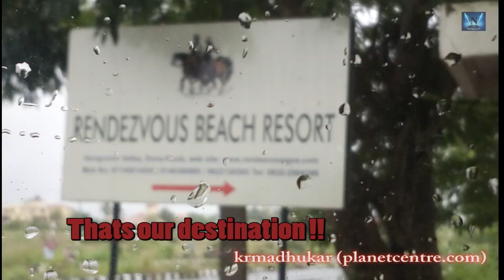Bangalore to Goa Journey Vlog 2016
Created By Madhukar Rupakumar